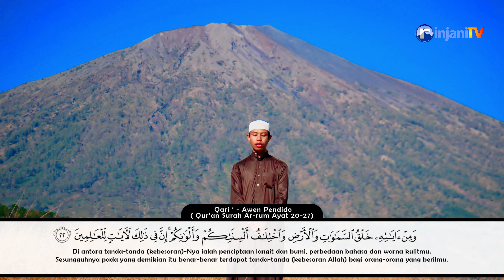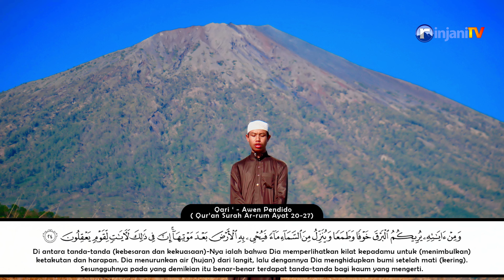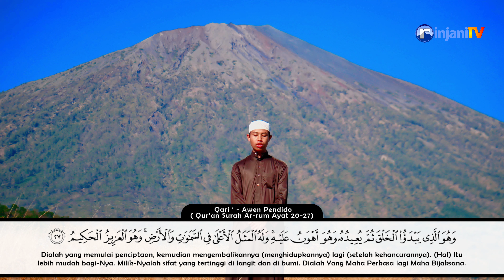SURAT AR-RUM AYAT 20-27 - 🔊 Awen Pendido حفظه الله تعالى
📔Murottal Al-Qur'an
SURAT AR-RUM AYAT 20-27

🔊 Awen Pendido حفظه الله تعالى